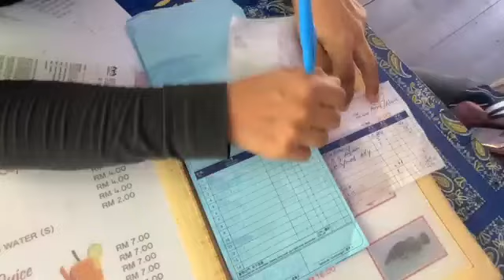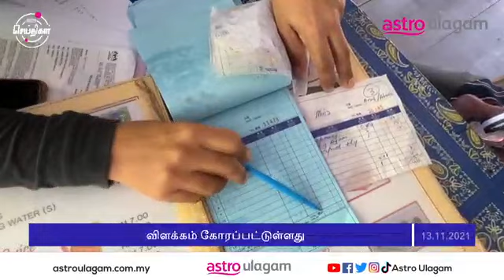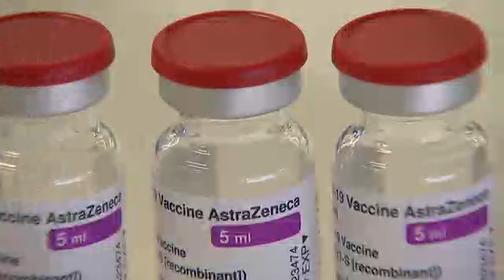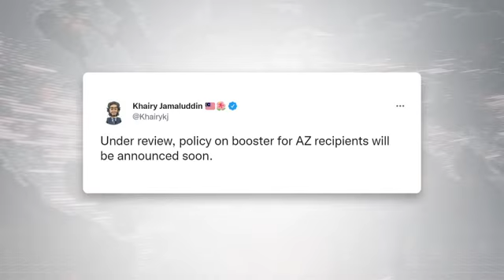Flash Seithigal | 7PM | 13 Nov 2021 I Tamil News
The Malaysian police bust an international drug trafficking syndicate. Find this and other latest news on FlashSeithigal.

Watch the news updates on Astro Ulagam platforms daily at 3pm, 5pm and 7pm!